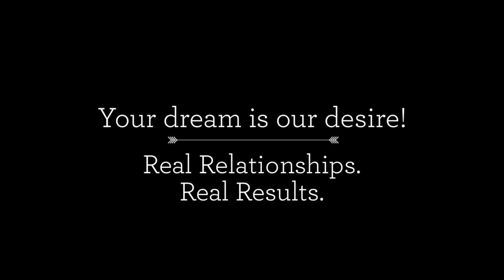Helping families find their dream home!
FUN month!  NEW Website, NEW Logo and NEW assistant joining me to help families find their dream home!